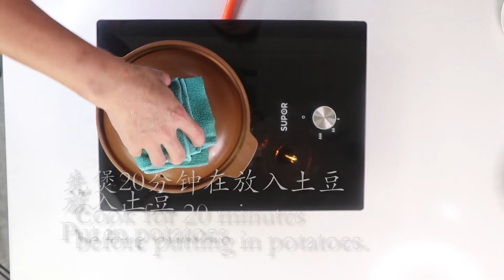【姚大厨•牛肉营养套餐】姚大厨分享滋补牛肉营养餐，孕妇要多吃，产后补血营养高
大家好，这里是姚大厨的美食频道，大厨将给大家分享特色美味佳肴